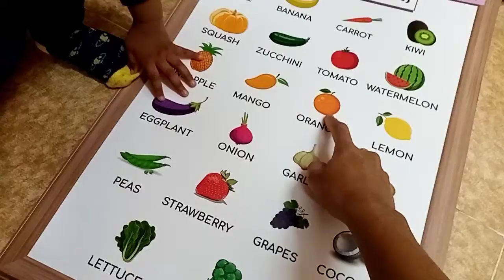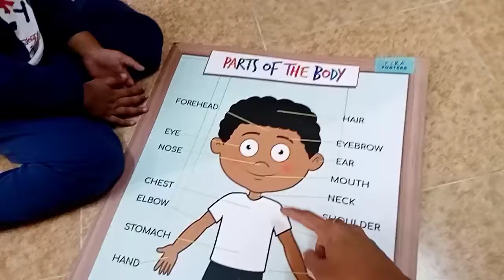LUTO TAYO NG SIMPLENG FRENCH FOOD | LARO TIME WITH KIDS